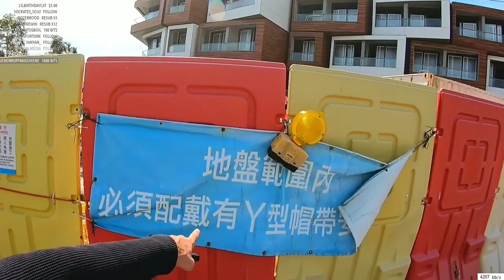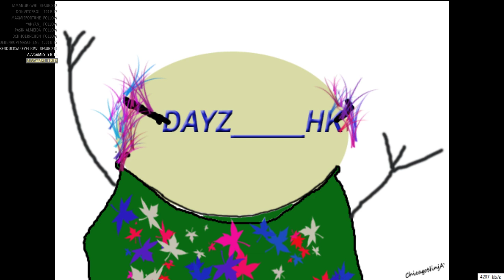[HongKong] GoPro 7 Yeehaw (ノಠ益ಠ)ノ彡 | 📷 stream tech ama